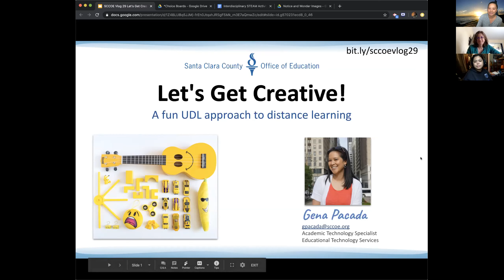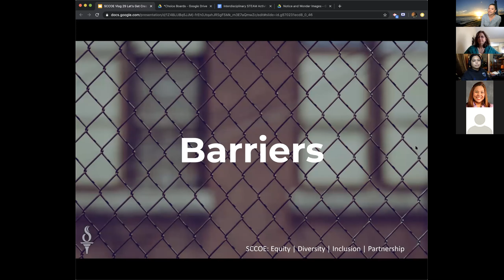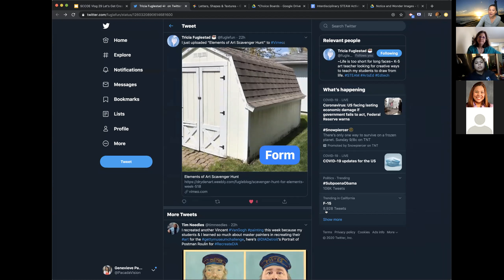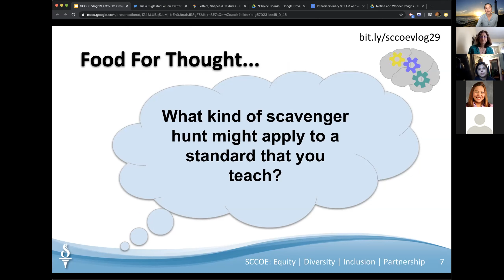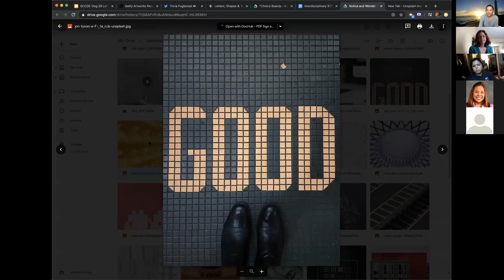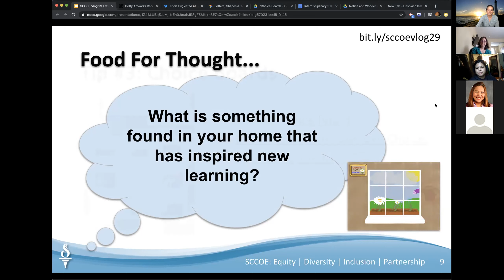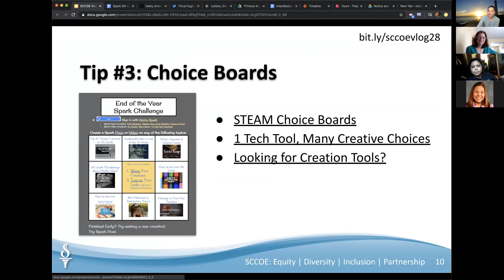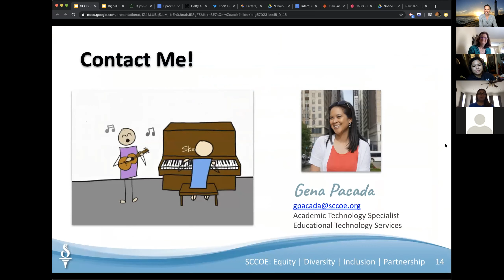Episode 29: Let's Get Creative! UDL Approach to Distance Learning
In this episode we think about UDL to design creative learning opportunities for our students.